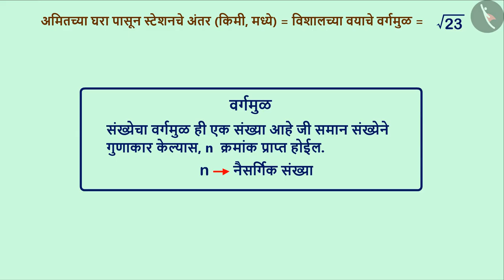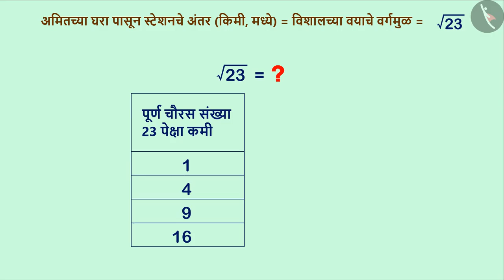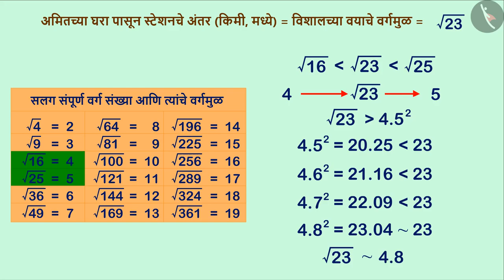वर्गमूळाचा अंदाज लावणे|Part 1/3|Estimating Square Roots|Marathi|Class 8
वर्गमूळाचा अंदाज लावणे|Part 1/3|Estimating Square Roots|Marathi|Class 8 | वर्ग आणि वर्गमूळ | कक्षा 8 | NCERT | वर्ग आणि वर्गमूळ

Estimating Square Roots | Squares and Square roots | Grade 8 | NCERT | Squares and square roots

Welcome to part 1 of Estimating Square Roots. In this video, we will discuss the concept of Estimating Square Roots.